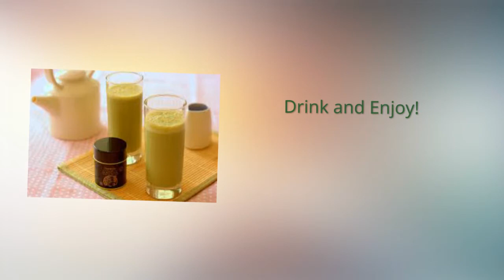Banana Matcha Smoothie Recipe - 100% Organic - All Natural weight Loss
Banana Matcha Smoothie
Ingredients
1 banana
1/2 cup Greek yogurt, plain
1 teaspoon Matcha powder

Directions
Puree all ingredients in a blender until smooth.

best matcha tea
matcha tea health benefits
matcha tea latte
matcha tea powder
matcha tea recipes
matcha tea reviews
matcha tea weight loss
organic green tea benefits
organic green tea powder
organic green tea weight loss
organic matcha green tea powder
organic matcha powder
organic matcha tea
royal matcha green tea
tea for health
the benefits of drinking green tea
the benefits of green tea
the best green tea
what are the benefits of drinking green tea
what are the benefits of green tea
what are the health benefits of green tea
where can i buy matcha green tea powder
where to buy green tea
where to buy matcha
where to buy matcha green tea powder
where to buy matcha tea
best macha green tea powder
benefits of matcha green tea
benefits of matcha